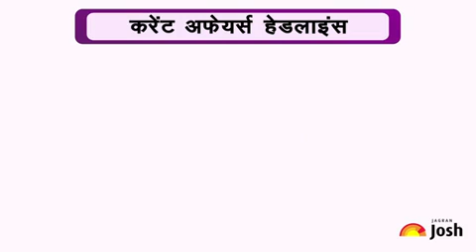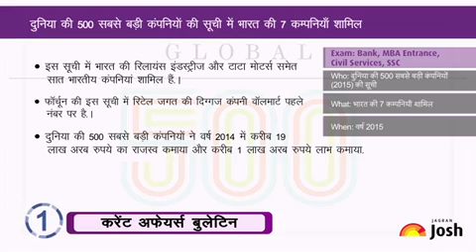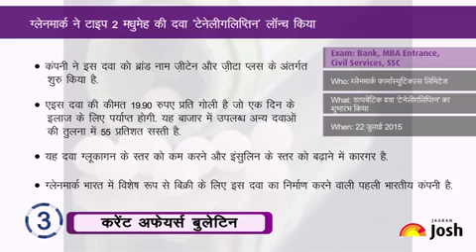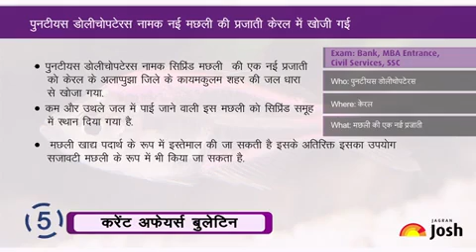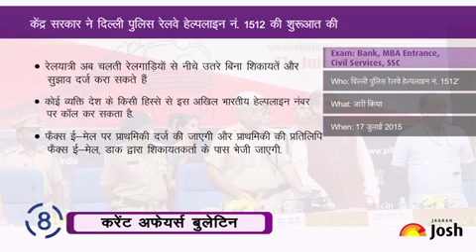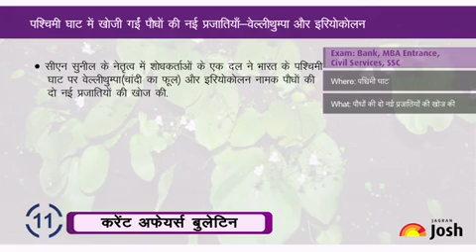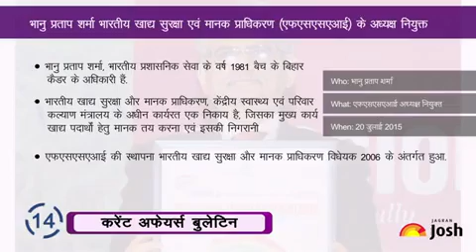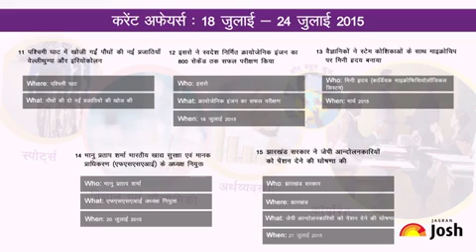Current Affairs Hindi : ग्लेनमार्क द्वारा कोनाक्री को वर्ल्ड बुक कैप्टल चुना गया